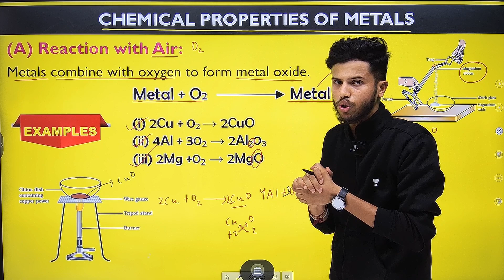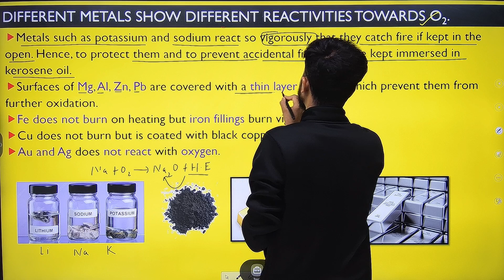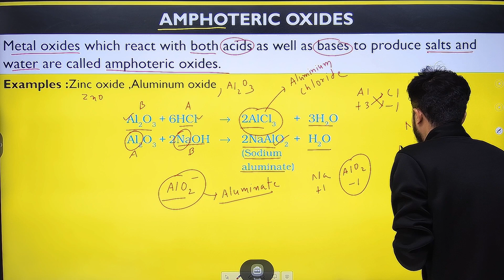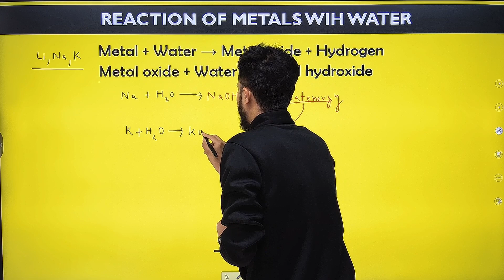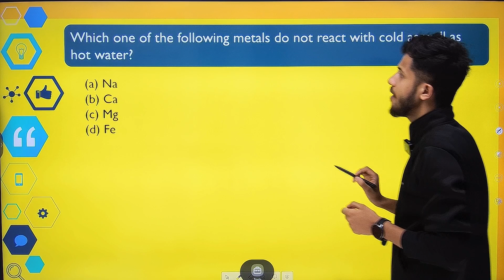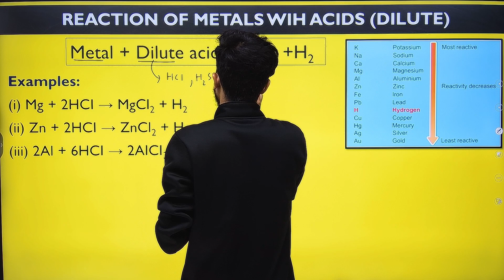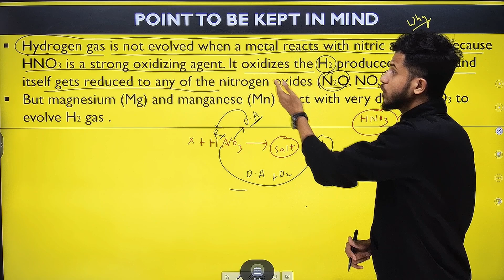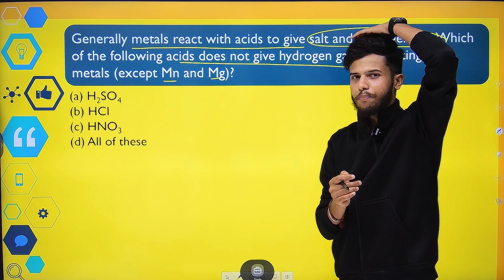Metals & Non -metals Class 10 One Shot ||Chemical Properties of Metals & Non -Metals Class 10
Topics to be discussed :
Metals & Non -Metals  One Shot  Class 10
Metals & Non -Metals   Class 10
Physical Properties of Metals and non metals  Class 10
Chemical properties of metals one shot
Reactivity series class 10
Ionic compounds class 10
Extraction of metals class 10 one shot
Corrosion class 10 Science
Metals and Non metals one shot lectures
Ch-3 Metals and non metals class 10 science
metals and non metals NCERT detailed explanation
NCERT Activities Metals and Non -metals
NCERT Activities Ch-3 Metals and Non metals
Metals and non metals previous year questions
Metals and non metals most important questions
ncert line by line class 10 science
Ch-3 Metals and Non Metals one shot Class 10 Science
Class 10 Science Ch-3 Metals and Non metals
metals and non metals ncert exemplar
class 10 ncert exemplar problems
science class 10 exemplar problems
most important questions class 10 science
One shot class 10 science
class 10 science
Ch-3 Metals and Non metals  Class 10
One Shot Ch-3 Metals and Non metals Class 10 Science
NCERT Ch-3 Metals and Non metals One Shot
Ch-3 Metals and Non metals Class 10 Science One Shot
Class 10 Science One Shot lectures
Ch-3 Metals and Non metals Free lectures
Class 10 Science One Shot
NCERT Line by line Life Processes
Class 10 Science (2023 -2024 )
Class 10 Science free notes
Science Ch-3 Metals and Non metals
NCERT Class 10 Science (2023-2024 )
Ch-3 Metals and Non metals Notes
Ch-3 Metals and Non metals Most Important Questions
Previous Year Questions Ch-3 Metals and Non metals
Science Class 10 Most Important Questions
Science Important Question Series
CBSE 2023 Board Most Important Questions
Class 10 One shot Most Important Questions
CBSE Board 2023 Most Important Questions
NCERT Most Important Questions
NCERT Exemplar Most Important Questions
Study Material Class 10
Free Study Material Class 10
Free books for class 10 science
Class 10 study material
CBSE Previous Year Questions Class 10
CBSE Recommended books
CBSE Study material
CBSE Competency Based Questions
Competency Based Questions Class 10 Science
Competency Based Questions Class 10
Class 10 Best Study Material
CBSE Model Test paper
CBSE Syllabus Class 10
Class 10 Curriculum
NCERT Books
NCERT Exemplar Books Class 10
Previous Year Questions Class 10 Science
Science Study Material Class 10 Science
Class 10 Free Notes
Class 10 SST Notes
Science Best notes Class 10
Science Notes
Class 10 notes
NCERT notes
Line By line Class 10
Class 10 Topper's Interview
Class 10 Topper Suggested books
Class 10 Topper Recommendation
Class 10
NCERT Notes
Class 10 Syllabus
Class 10
Science Class 10
Most Important Class 10 Science
Best Notes Class 10
Santosh Bhatt Sir class 10 Science
Science Strategy Class 10 Science
Best books to score class 10 Science
How to score 100 marks in class 10 Science
NCERT Revised books
Tarakki Batch Class 10 Science
ABK -SSJ
Class 10 new batch launched